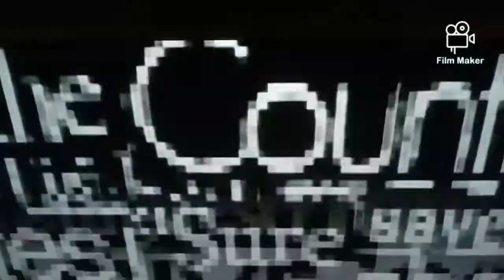The river of life 💯